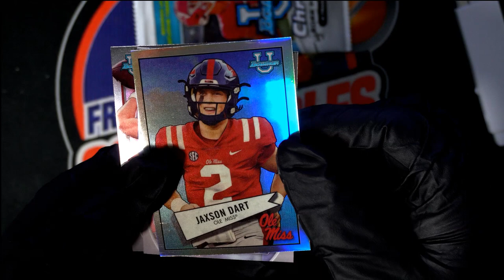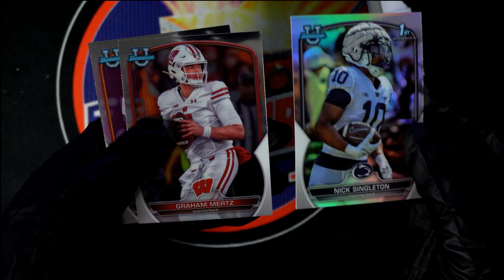2022 Topps Museum Collection Baseball Hobby FILLER B ID 22TMUSBBPYT476